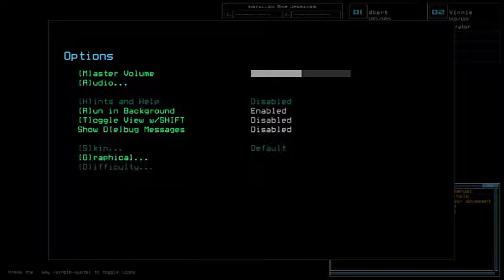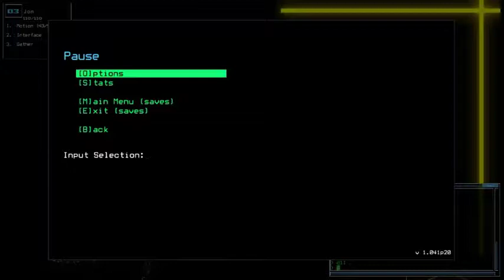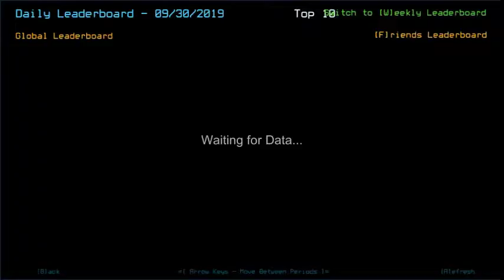Duskers Daily 30 Sep 2019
Pulling a Phax about the double-checking saves life.